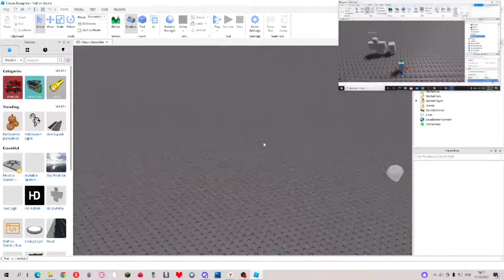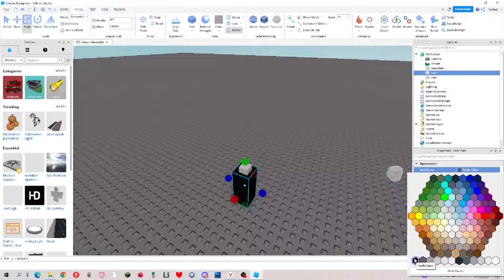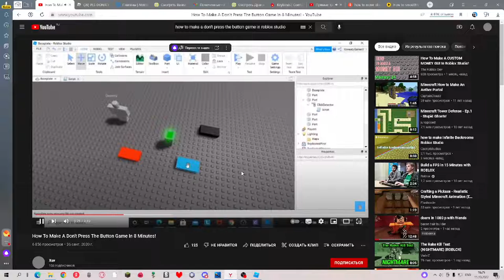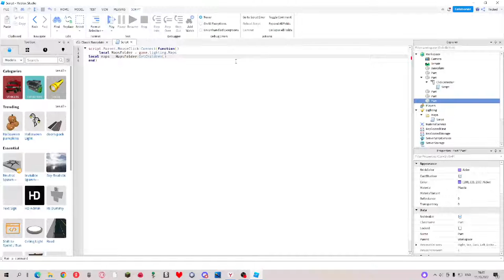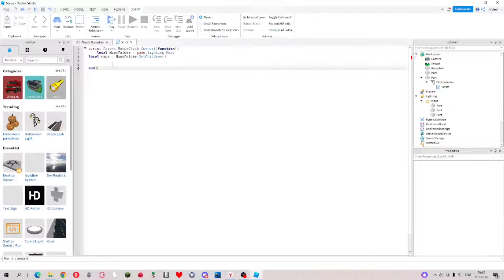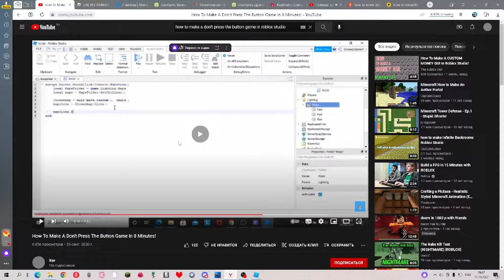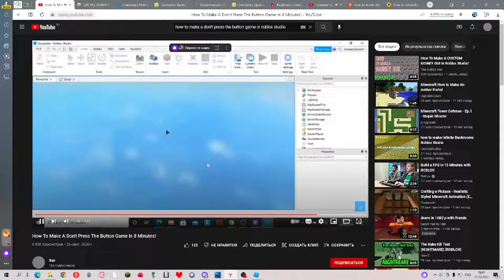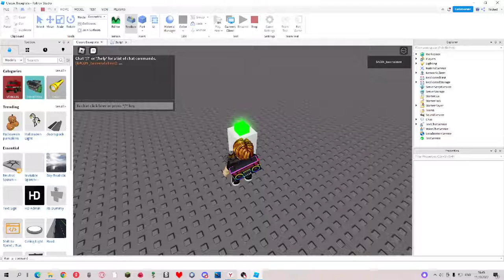building de dont press de baton game :O